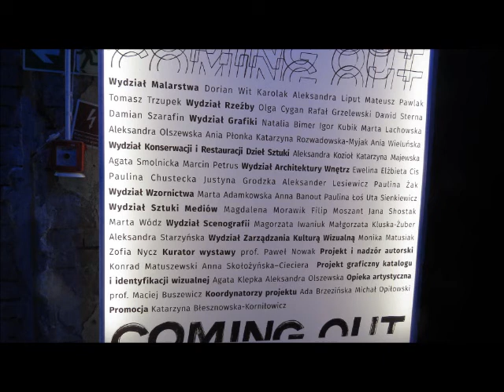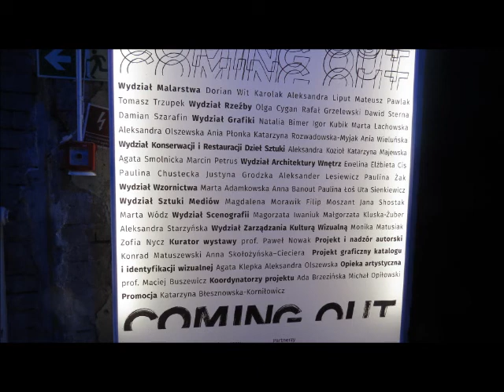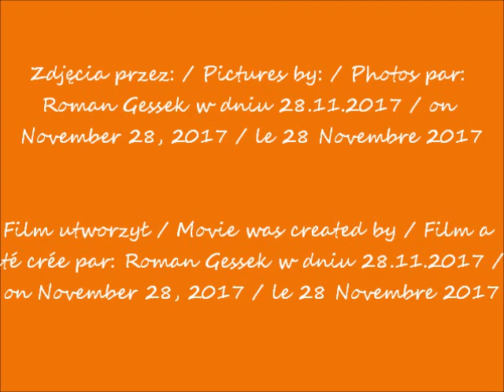2017 11 28 Coming Out Najlepsze Dyplomy ASP cz 2 Jana Shostak muzyka Karłowicz CANON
Coming Out | Najlepsze Dyplomy ASP w Warszawie / Best Diploma of the Academy of Fine Arts in Warsaw / Meilleur diplôme de l'Académie des Beaux-Arts de Varsovie
Jana Shostak
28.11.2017